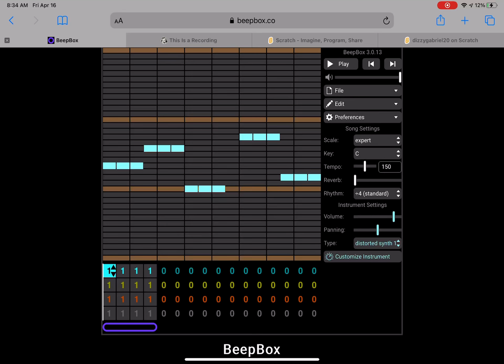Numberblock 16.25 Sound